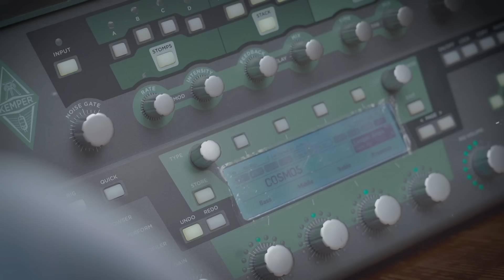ONEWE(원위) '천체 (COSMOS)' Acoustic ver.